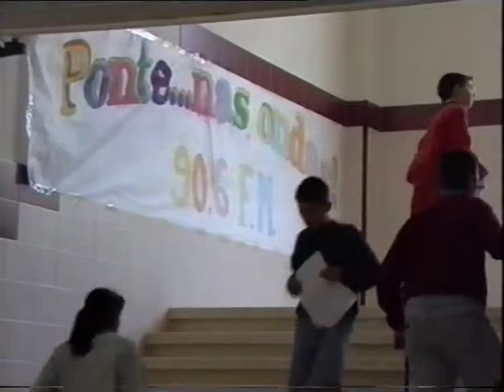PNO.1995.O seguimento da xornada. Colexio Ramiro Sabell.Ponteareas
Imaxes da xornada no colexio Ramiro Sabell de Ponteareas.